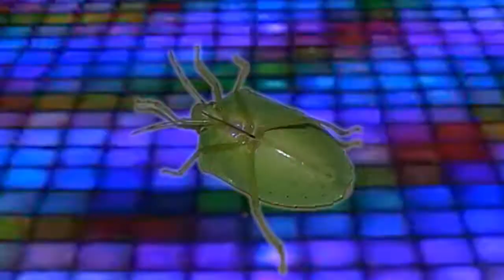Breakdancing Stink Bug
A green break-dancing stinkbug from Pittsburgh, PA. Watch our Green soldier bug (Acrosternum hilare) bust a move.